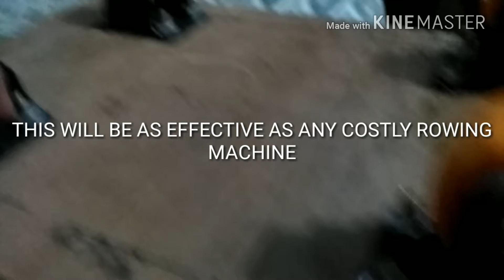CHEAPEST ROWING MACHINE ALTERNATIVE AT HOME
For Weight Loss and Overall Fitness, Rowing machine can be very valuable. But they are very Costly. Also They require lot of Space for Storage. We have given a Material Shape to an Alternative Innovative Idea of getting the Results as effective as any Costly Rowing Machine Used by The VIPs.

Wheels used: SUPO 40mm Polyurethane with Single Ball Bearing Medium Duty Fix Caster Wheel